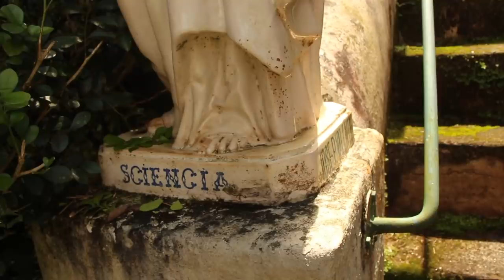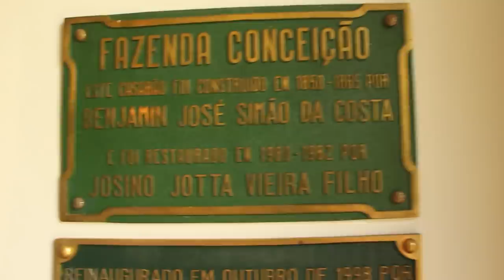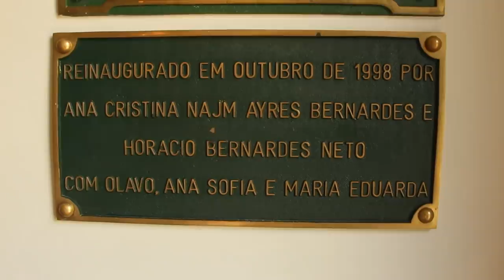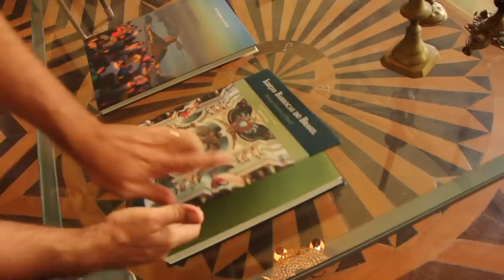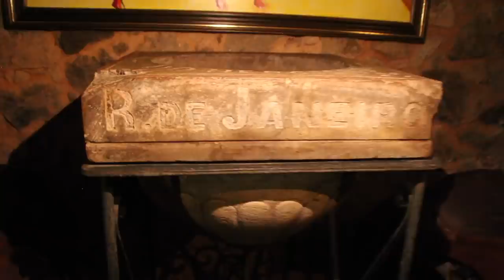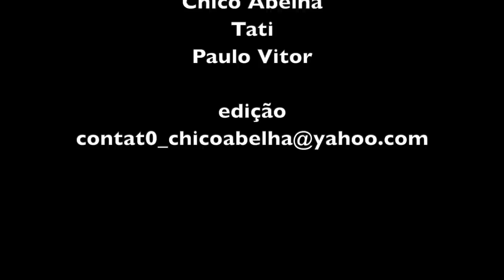CHICO ABELHA ENCONTRA FAZENDAS ANTIGAS - PARTE 1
Conheci o casal Tatiane e Paulo Victor pela internet, percebi nossas afinidades e rapidamente marcamos um encontro, com a intenção de somarmos nossos trabalhos de valorização das nossas culturas e histórias.
Eles tem uma pegada histórica, com um trabalho focado em casarões e fazendas antigas e eu mostrando mais as histórias de vida das gentes simples. A mistura improvisada deu certo, não porque nosso foco é a ambiência rural, mas porque nos reconhecemos como pessoas criativas e apaixonadas pelo que fazem.
Não fizemos um roteiro, marcamos encontros em duas fazendas, deu tudo errado, mas um errado que ia se mostrando melhor do que programado.
Um primeiro resultado é este vídeo na centenária e bem preservada Fazenda Conceição, localizada em Roseira SP e que hoje trabalha com turismo rural, alugando apartamentos pelo AirBnB.

Se você se interessa por Fazendas Antigas, recomendo visitar o canal do YouTube Fazendas Antigas clicando no link abaixo.

O trabalho de Paulo Victor e Tatiane vai além do registro e divulgação das fazendas no YouTube e Instagram. Confira no site abaixo.